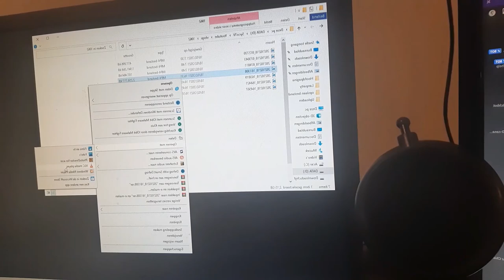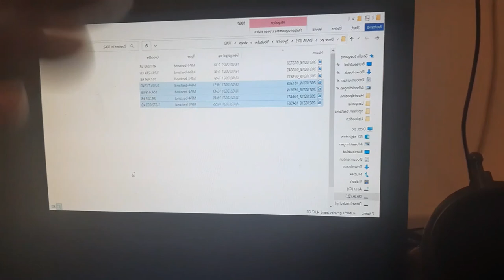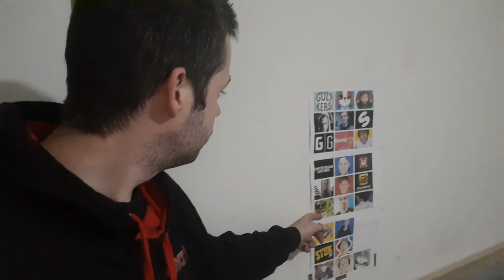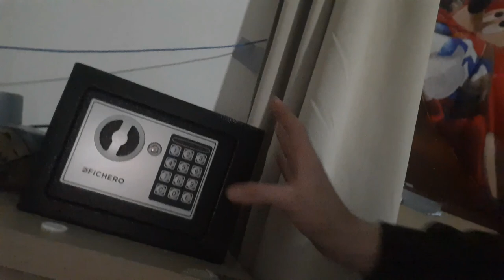VEEL BESTANDEN KWIJT - Vlog 1062 SycoTV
Woensdag een nieuwe poging van mijn werk naar mijn ouders en dan naar mijn thuis. Maar dan via een heel ander weg.

Dit was mijn grootste bestand die kapot is gegaan

Ik bedank de volgende partners:
Pixellan
GameGear
Lion Gaming Solutions
Gemeente Alken
Ribbi
Steam
Hakkeveldfeest